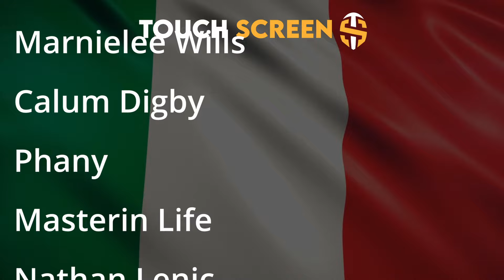Talking Touch Footy | "Around the World' | Episode #17 | ITALY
Introducing a brand new segment in the lead up to the world cup called AROUND THE WORLD!

Episode #17: Italy
Touch Screen will be talking with plenty of participating nations on what the touch football experience is for them and how they are preparing for the upcoming world cup held in Nottingham.

In this chat we have:
Mixed Open Representative - Shadi Firouzi
Mixed 30's Representative - Charlie Pope
Italian Touch Referee - Carlo Zampieri

To learn more about the culture of touch footy in Italy we recommend following these channels:

If your nation would like to participate in an 'Around the World' episode or you would like to talk some touch footy, please email